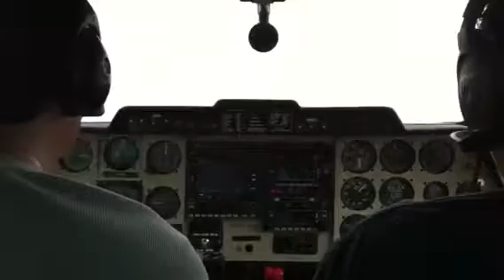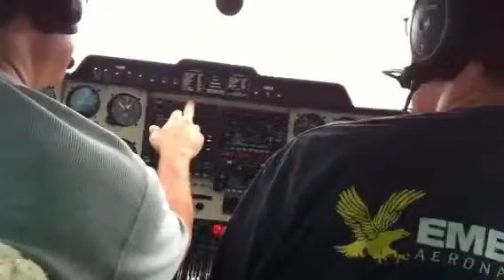Taking off at Massey air ranch x50